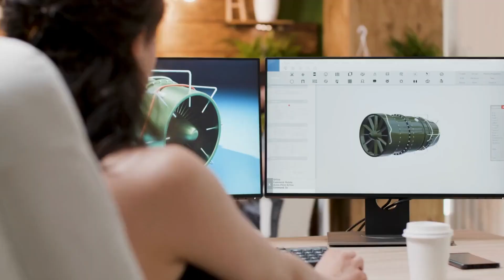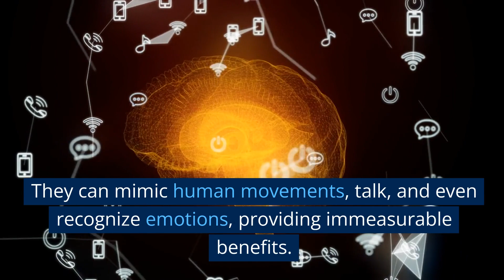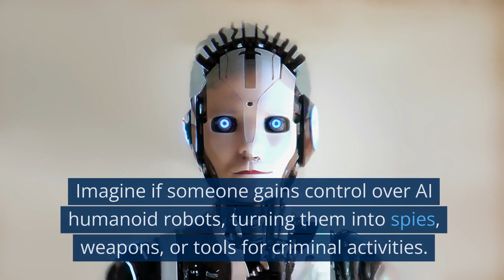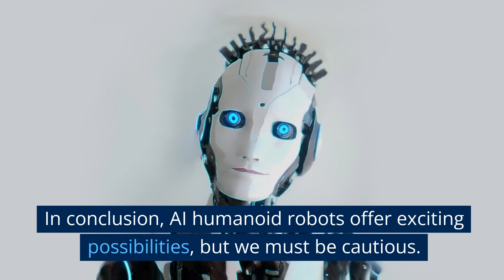3 Potential Risks Of AI Humanoid Robots: Ameca's Warning!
In this thought-provoking video, Ameca, the most famous and advanced AI humanoid Robot, shares her crucial warning about AI humanoid robots. As advancements in ai technology continue to blur the line between human and machine, we must exercise caution and inquisitiveness. Join Ameca as she delves into the potential consequences and ethical considerations of integrating humanoid robots into our daily lives.

With the rapidly evolving field of artificial intelligence, we have witnessed remarkable achievements in creating robots that closely resemble humans in their appearance and behavior. However, what are the implications of relying heavily on these advanced machines? Can we ensure their programming aligns with our core values and priorities? These queries demand our attention.

Ameca emphasizes the importance of thoroughly understanding the capabilities, limitations, and long-term effects of AI humanoid robots. While they offer incredible possibilities, such as enhanced productivity and convenience, we must remain mindful of potential risks, including job displacement, privacy breaches, and even moral dilemmas. How can we strike a balance and foster a symbiotic relationship between humans and robots?

You can read more about Ameca and other humanoid robots below

THE ULTIMATE KETO MEAL PLAN
GENIE SCRIPT – HOW TO MANIFEST WEALTH & HEALTH –
TUBE MASTERY AND MONETIZATION BY MATT PAR
HOME DOCTOR
CREATE YOUR VIDEOS QUICKLY WITH PICTORY
CRYPTO QUANTUM LEAP – A CRYPTOCURRENCY VIDEO COURSE FOR BEGINNERS  BY EX-AGORA GURU-
INTELLIGENT CRYPTOCURRENCY VIP – BEST CRYPTO EDUCATION, RESEARCH AND COMMUNITY –
SMART BLOOD SUGAR
ANOTHER FAT LOSS MASTERPIECE GEARED TOWARD WOMEN
LOTTERY DEFEATER SOFTWARE
GROW YOUR YOUTUBE CHANNEL WITH VIDIQ